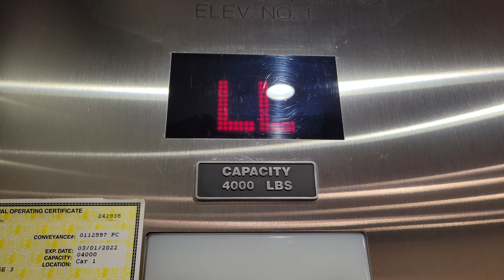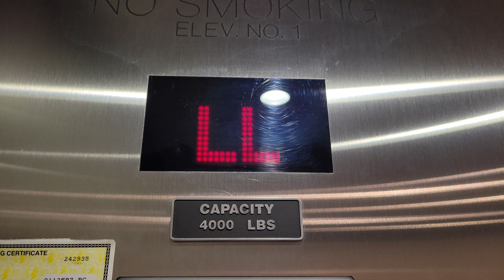10 Feb 2022: 2013 KONE EcoDisc Traction Elevator 1 | UW Bothell Discovery Hall | Bothell WA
Older take of this fast lift.

Installed 2013